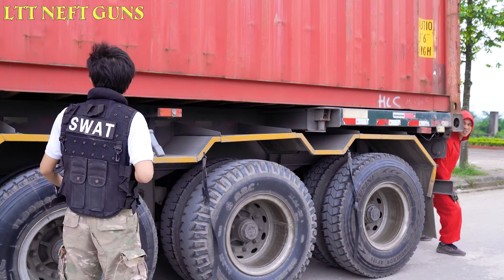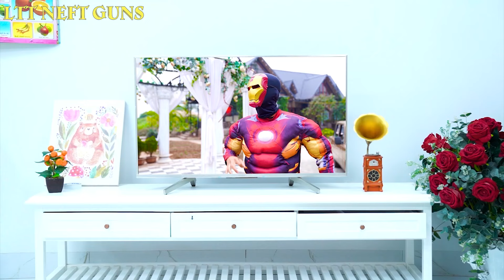LTT Nerf Guns: Spiderman And SWAT Battle ZOOMBIES.